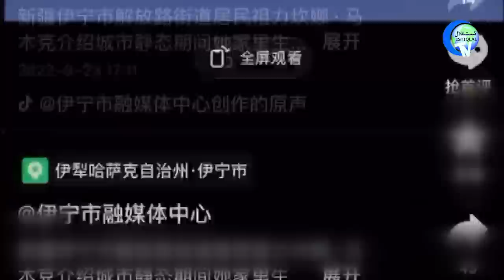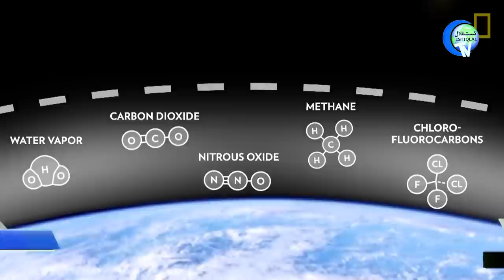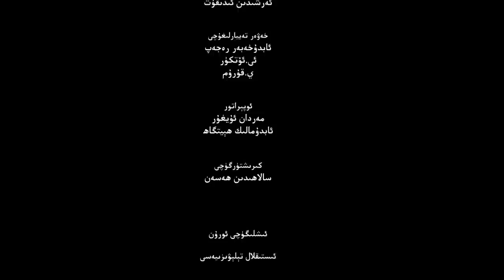ئىستىقلال كۈندىلىك خەۋەرلىرى 2022-09-24، بىلىنكېن: خىتاي بەدەل تۆلەيدۇ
ISTIQLAL KÜNDILIK XEWERLIRI 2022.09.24 / BLINKEN: XITAY BEDEL TÖLEYDU